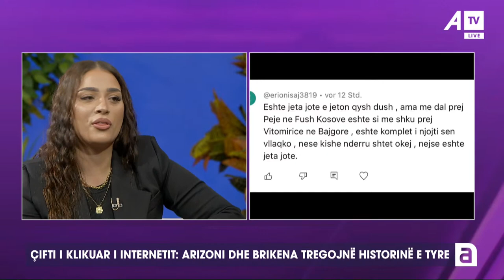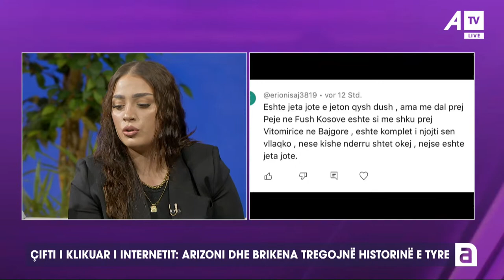Këso reje moti nuk keni parë! Në takimin e parë i kërkoj të dashurit që ta merrte nënën me vete